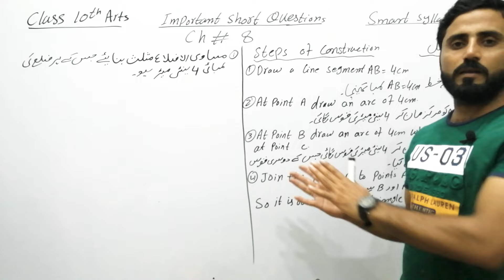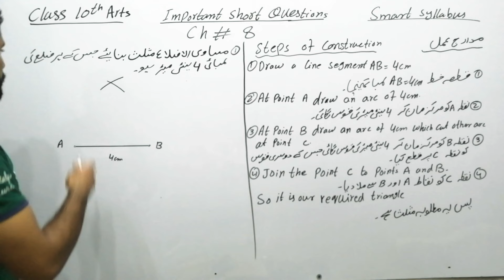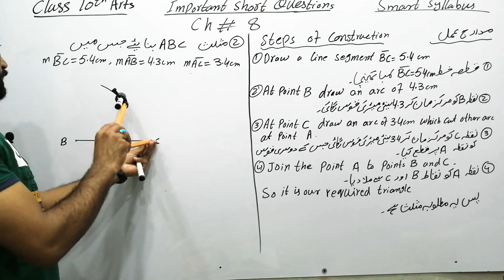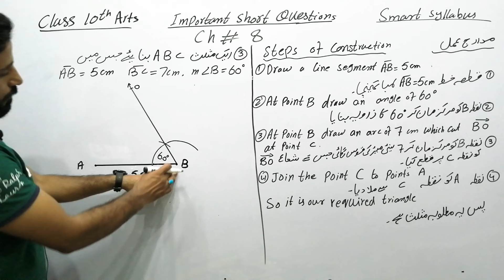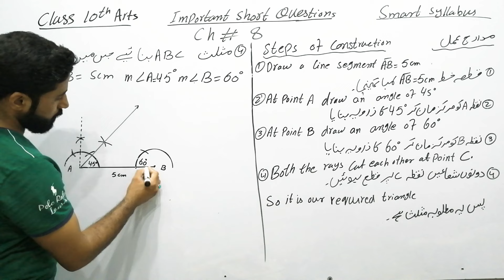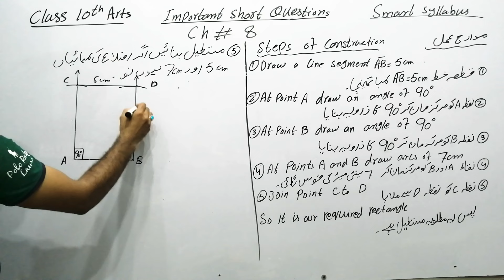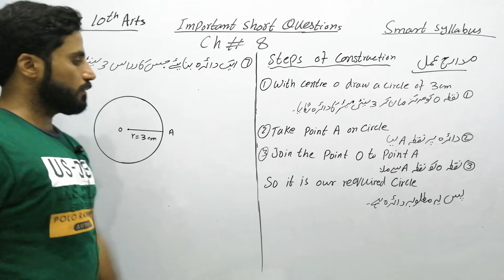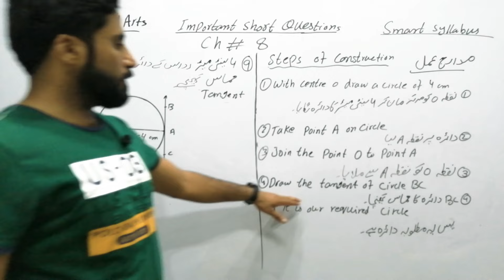Important Short Qs | Chapter 8 | 10th Arts | full syllabus | Naseer Ilyas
In this video lecture you will be able to learn all important Short Qs of chapter 8 according to full syllabus approved by government  of 10th Arts General maths of Punjab text book board  / Sindh board / KPK board in Urdu / Hindi / English